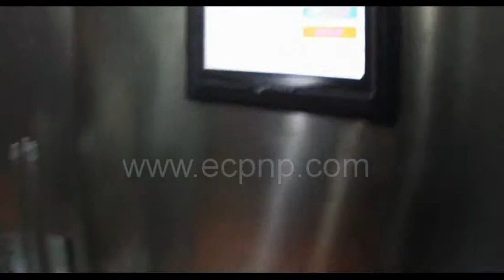Auto Ruler Screen Printer with Automatical Loading